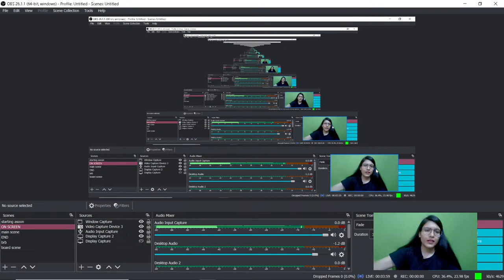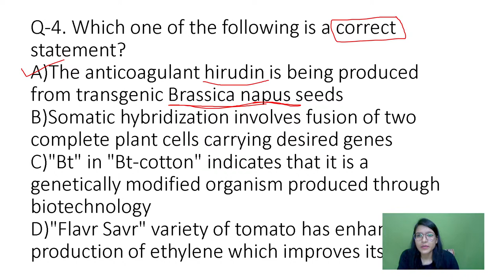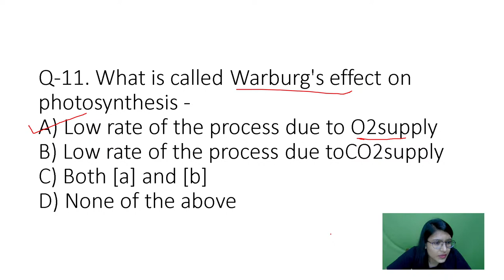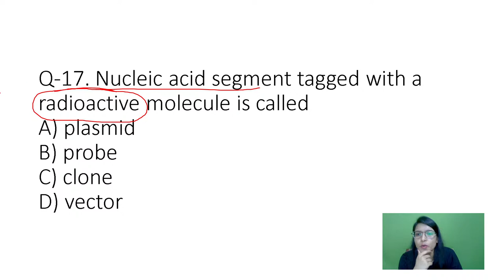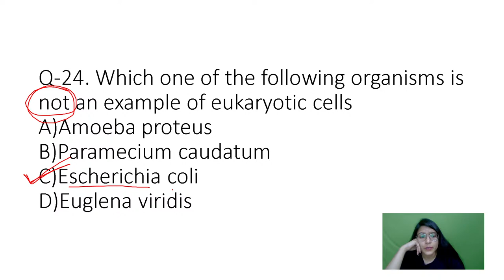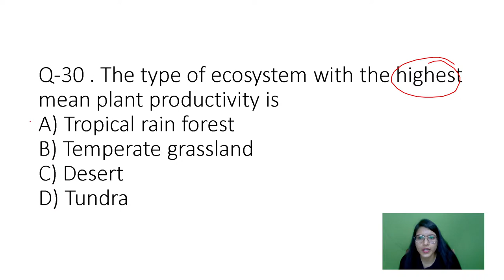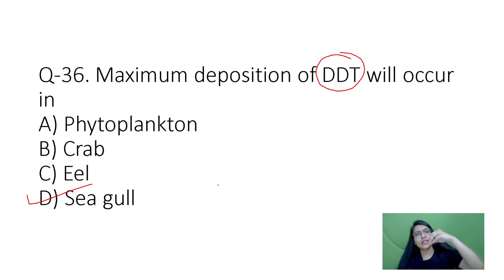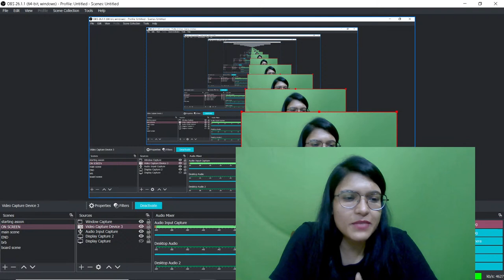NEET2021 MOCK TEST DAY -09" REVISION WITH Bhawna Puri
USE CODE- BIOPHILIC10 FOR FREE LIVE CLASSES

LINK FOR FREE ENGLISH SPEAKING CLASSES 👇🏼